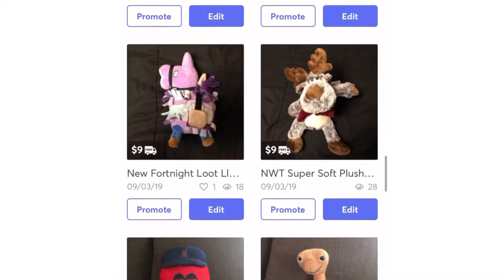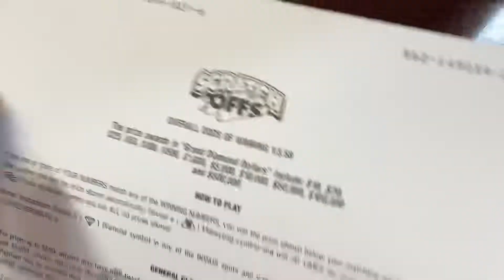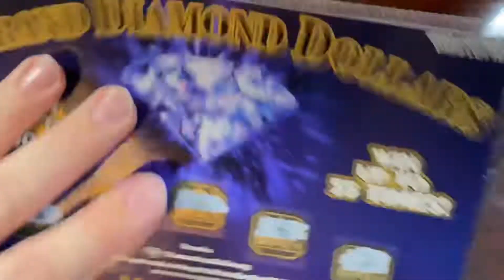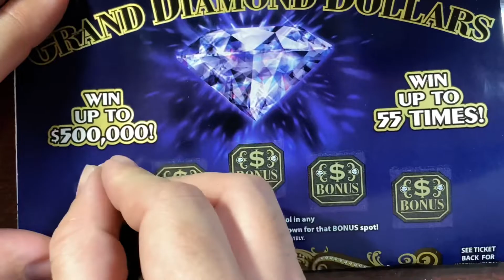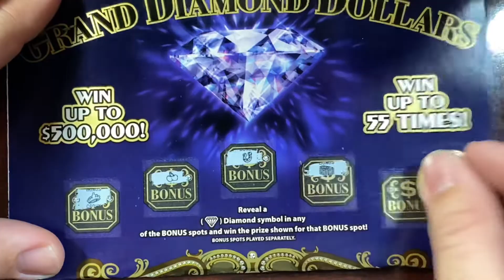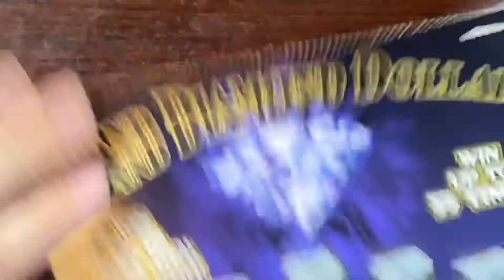HUGE Ohio Lottery Ticket! - Grand Diamond Dollars